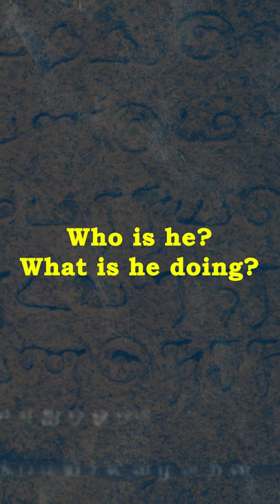A Beautiful Carving of Arjun in Veera Narayana Hoysala Temple, Belavadi, Karnataka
Who is he? What is he doing?